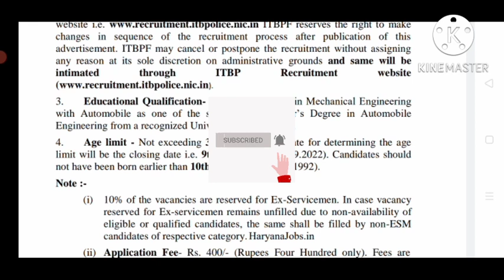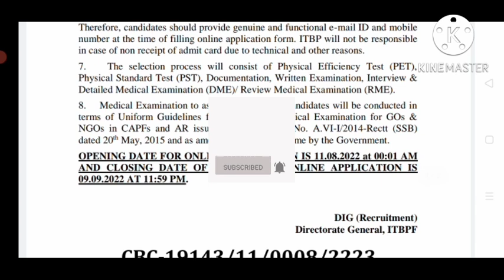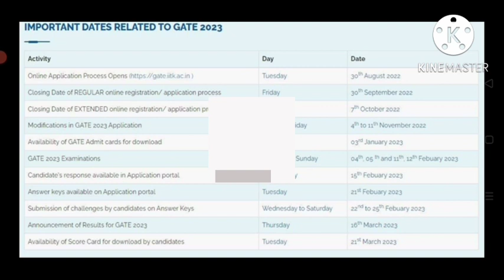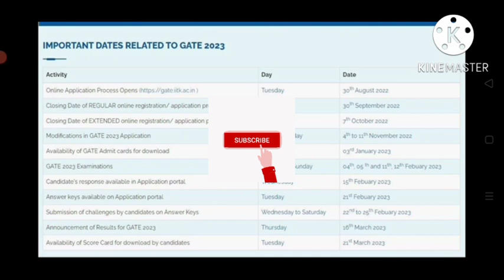gate 2023 | itbp ASSISTANT COMMANDANT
our channel brings all the updates regarding following :-

gate 2023
 gate 2022
 gate 2023 preparation
gate 2023 preparation cse
 gate 2023 preparation civil engineering
 gate 2023 cse
 gate 2022 result
 gate 2023 preparation ece
 gate 2022 topper
gate 2023 syllabus

uppsc ae
uppsc ae result
uppsc ae vacancy 2022
how to get government jobs

uppsc ae
 uppsc ae result

 uppsc polytechnic lecturer interview
uppsc polytechnic lecturer result
 uppsc polytechnic lecturer exam date uppsc polytechnic lecturer answer key uppsc polytechnic lecturer cut off
uppsc polytechnic lecturer computer science
uppsc polytechnic lecturer electronics uppsc polytechnic lecturer salary

uppsc ae
uppsc ae admit card 2022
uppsc ae gs
uppsc ae hindi
uppsc ae latest news
 uppsc ae exam date 2022
uppsc ae hindi classes
uppsc ae mechaanalLysisuppsc ae exam

upsssc je
uprvunl
uppcl ae ke
UPPSC polytechnic Lecturer
UPPSC ae

theinfpapeuppsc POLYTECHNIC LECTURER ELECTRONICS

uppcl
uppcl je
uppcl tg2
 uppcl je civil
uppcl ae

uprvunl
 uprvunl vacancy 2022
 uprvunl paper analLo
uprvunl je answer key 2022
uprvunl je paper analysis 2022
 uprvunl assistant accountant

fci
 fci vacancy 2022
 fci watchman exam date
 fci recruitment

dsssb
dsssb vacancy 2022
 dsssb je

rpsc assistant electrical inspector

airport authority of india recruitment
aai
rrb sse
rrb je

upsssc je upsssc je exam date

uppsc ae
 uppsc ae exam date
uppsc ae postponed
uppsc ae update
 uppsc ae gs

 uppsc ae hindi

uppsc ae
uppsc ae mechanical
uppsc ae solution
uppsc ae paper analysis
 uppsc ae paper 2022
uppsc ae cut off 2022
 uppsc ae solution 2022
uppsc ae gs
 uppsc ae electrical

uppsc ae cut off 2021
uppsc ae cut off
uppsc ae hindi
 uppsc ae mechanical answer key
 uppsc ae solution
 uppsc ae gs

UPPSC ae civil engineering cutoff

10 lakh jobs in 18 months

rajasthan 100 percent reservation news in government jobs

mppsc ae
upsssc jal nigam

 uprvunl tg2
uprvunl tg2 vacancy
uprvunl tg2 cut off 2021
uprvunl tg2 syllabus 2022

indian army
indian army recruitment 2022